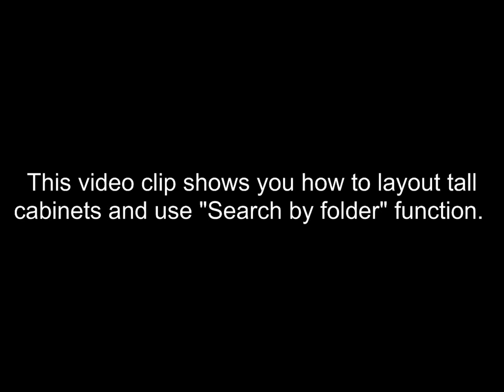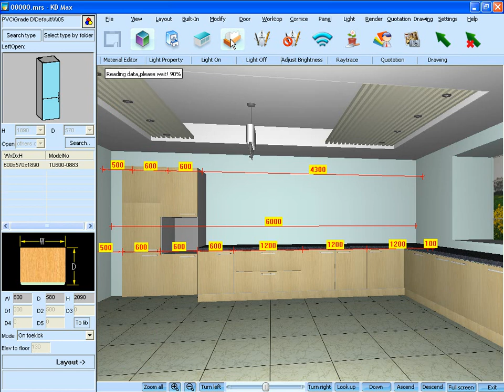16. Tall Unit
16. Tall Unit_KD Max Training Manual.
||cabinet design softwares||